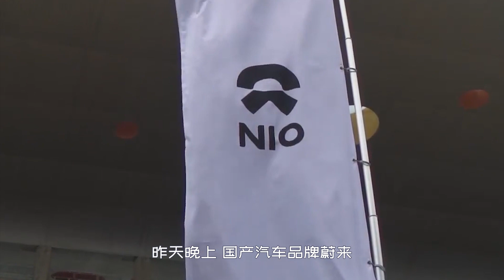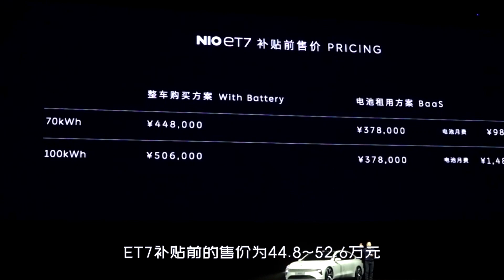NIO ET7 2022 sedan|electric car|蔚来旗舰轿车长度超5米，内饰科技，搭载激光雷达，续航超1000KM！